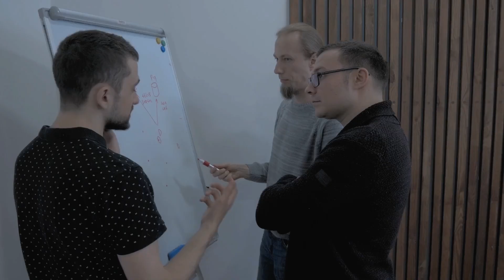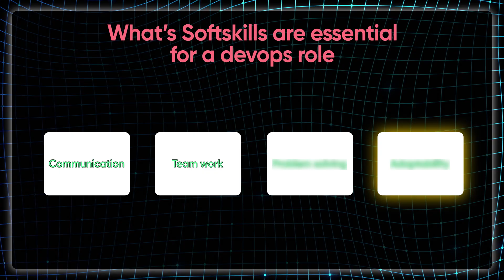Warning: Do Not Ignore Soft Skills in DevOps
Don't make the mistake of ignoring soft skills in DevOps! In this video, we'll discuss why soft skills are crucial for success in the world of DevOps.